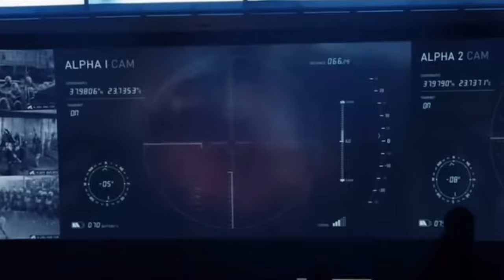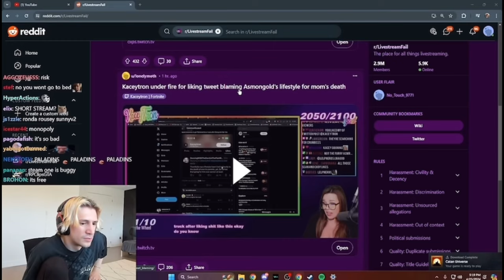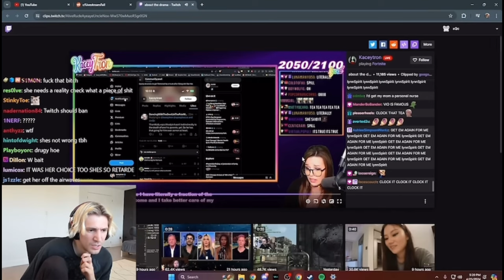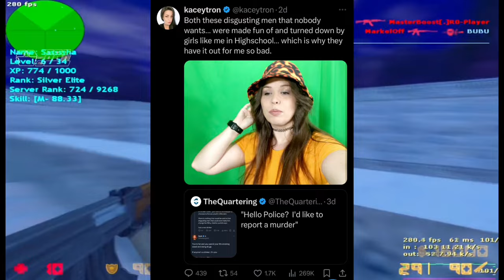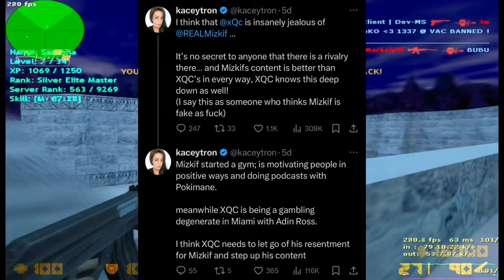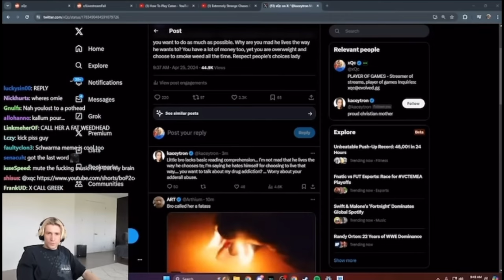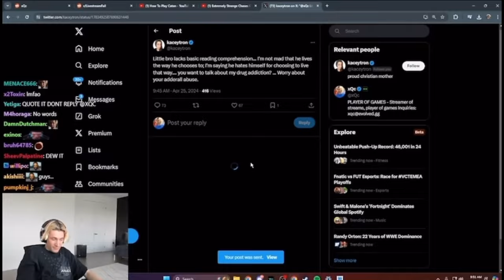Kaceytron: The Most Unhinged Twitch Streamer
don’t like me?
talk to me on discord : txxq#4311

BTS:

I think I’ve found my video style. Originally o really liked the captions but when I came to the editing process and how much it covered the screenshots I didn’t really like it anymore.

Tried to comedy it up this video a little more since it wasn’t too much of a serious topic. Expect more videos like this soon.